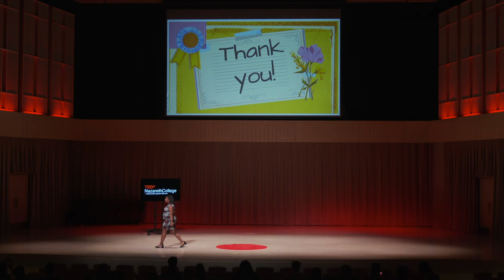The Impact of Studying Abroad as a Black College Student | Patrice Edwards | TEDxNazarethCollege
If you embrace new things, share your culture and stay optimistic, your presence abroad will speak volumes. In this TEDxNazarethCollege talk, Patrice Edwards shares personal insights from studying abroad as an African-American woman. She describes developing more patience during her trip to China, developing more awareness on her trip to South Korea, and developing more confidence on her trip to Germany. Edwards graduated from Nazareth College with a B.S. in Business Management and a M.S. in Marketing Communications. One of her greatest strengths is her ability to be creative when working with clients and co-workers. This talk was given at a TEDx event using the TED conference format but independently organized by a local community.